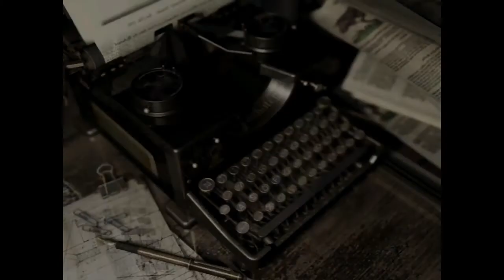Resident Evil Remake Part 39 - Seltsam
Wir kämpfen gegen die Pflanze und treffen danach auf rebecca, die irgendwie mehr weiß, als sie sollte. WTF?!

Have Fun!